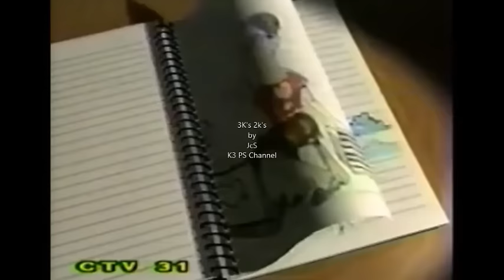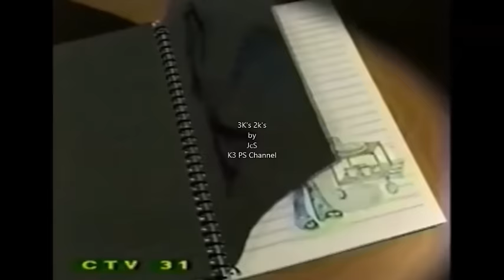Iskul Bukol Classic #16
This shared video is another of the classic episodes of TVJ's Iskul Bukol.
with special guest Ms. Susan Bautista.

Enjoy my viewers and Stay Safe.

KenKurtKeez
KaileyMadie
LoveUGuys